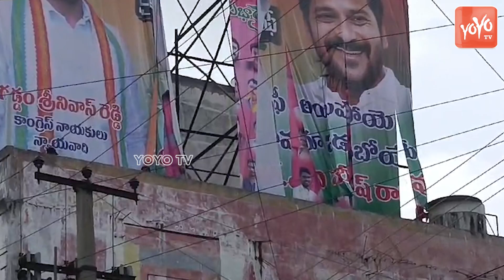సిద్దిపేట లో భారీ నిరసన ర్యాలీ..! | High Tension At Siddipet | BRS Leaders Rally | YOYO TV News